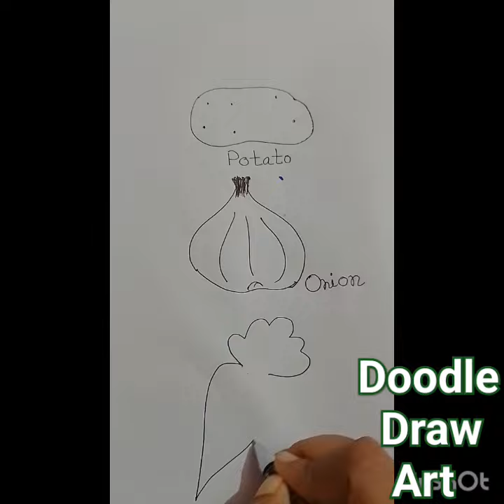vegetables chart for kids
Vegetables chart drawing  For Beginners
how to make vegetable chart for nursery class, how to draw vegetables chart